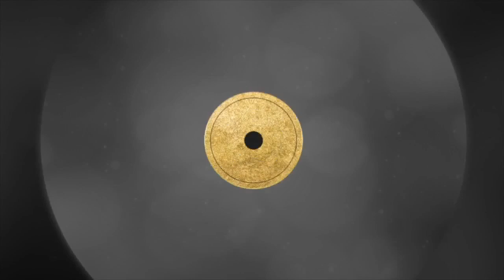Quick Hits: William Carrier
The Vegas Golden Nights' William Carrier tells us more about the life of an ice hockey forward superstar!